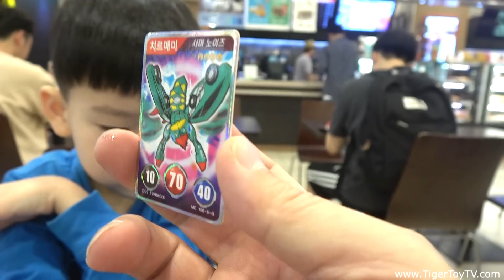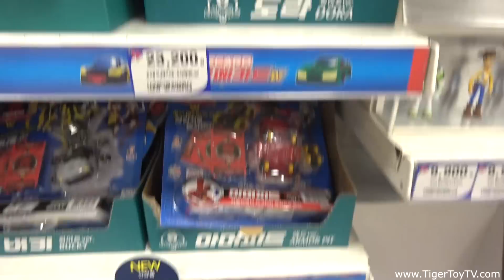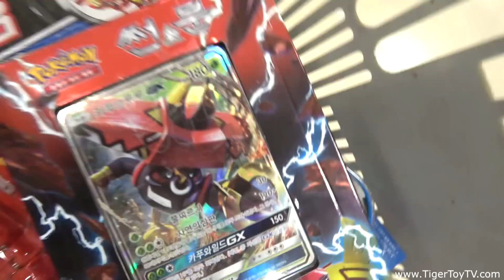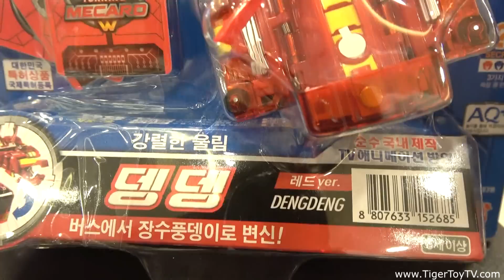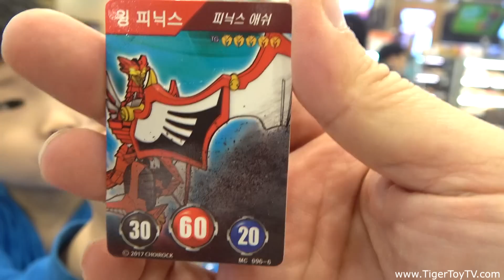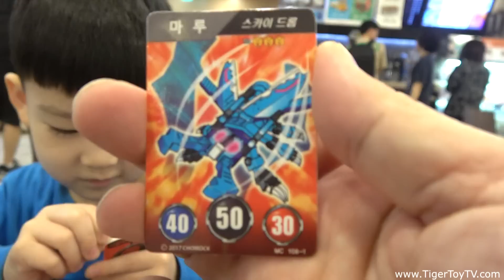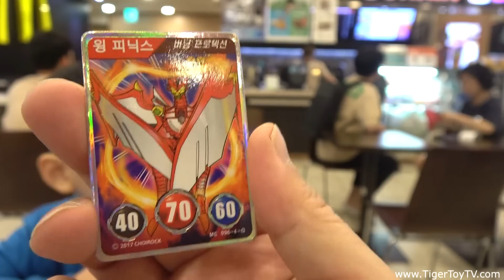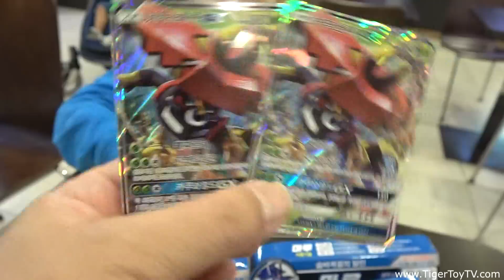터닝메카드 뎅뎅 마루 쇼핑과 리뷰 카푸브루루 포켓몬GX카드 [타이거토이 TV]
안녕하세요 기다리던 곤충장난감 장수풍뎅이 메카니멀 터닝메카드W 뎅뎅 레드와  하늘소 메카니멀 마루블루쇼핑을하러 가까운 홈플러스에 가보았습니다  찾던 뎅뎅 마루 터닝메카드를 둘다찾고 이어 포켓몬 카푸브루루 카드도 구했습니다 곤충 메카니멀이라서 그런지 버스라서 그런지 이번 곤충 메카니멀들은 꽤 괜찮은거 같습니다 우리 타이거토이 응원을 해주시는 친구들 항상 고맙구 사랑합니다 ^^

터닝메카드W 뎅뎅 레드 장난감
터닝메카드W 마루블루 장난감
타이거토이 터닝메카드W 신제품